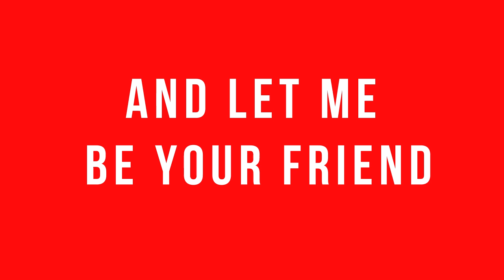Motion graphic for Birthday present 2 (indonesian language)